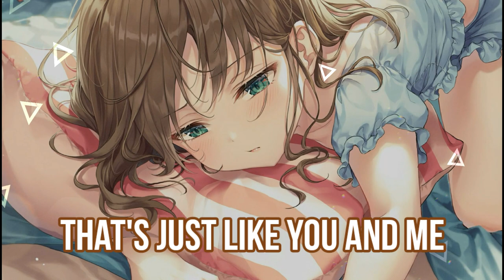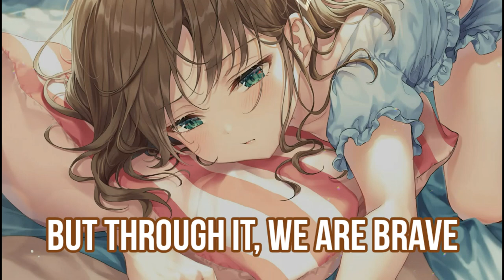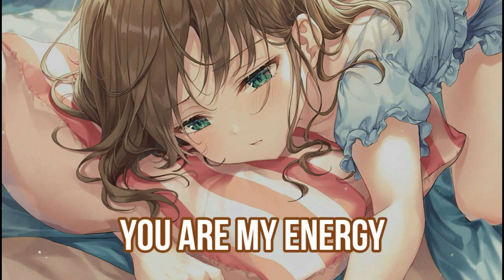「Nightcore」- Unity | Alan Walker | Lyrics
♤♤♤♤♤♤♤♤♤ ✰ReadMe✰ ♤♤♤♤♤♤♤♤♤

Hi guys...If you enjoyed my nightcore music, please leave a comment below and give a big thumps up and subcribe to my channel and don't forget to on the notification bell.

❦Song Info❦🎶
➻ Title : Unity
➻ Original Artist : Alan Walker

❦Background Picture❦🌌
➻ Image :
➻ Original Artist :

❦Lyrics❦

➻ This video is for entertainment purposes only, if you are the original creator of this song and you don't want me to have your song uploaded on my channel, please contact me via e-mail, and i will remove it immediately. Thank You